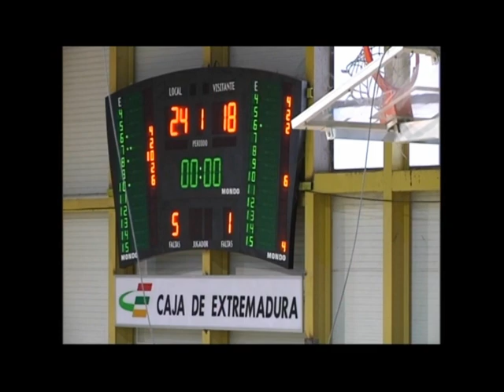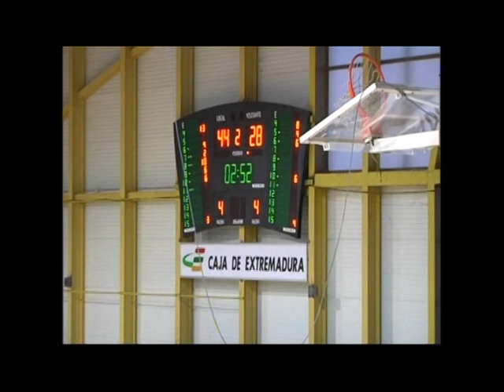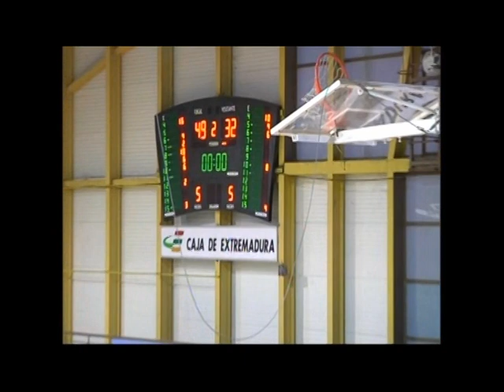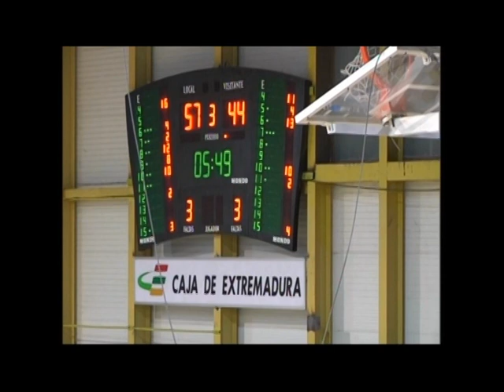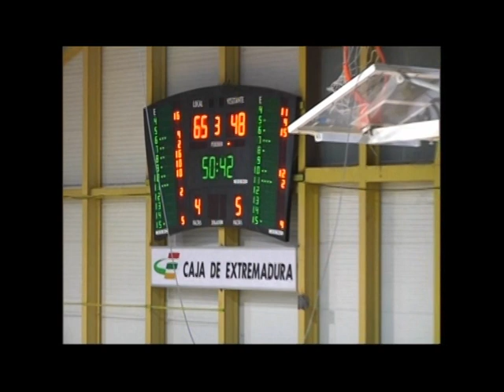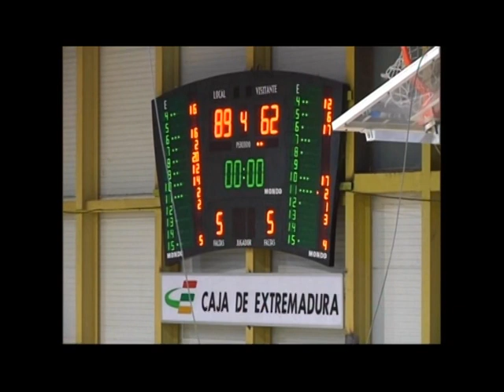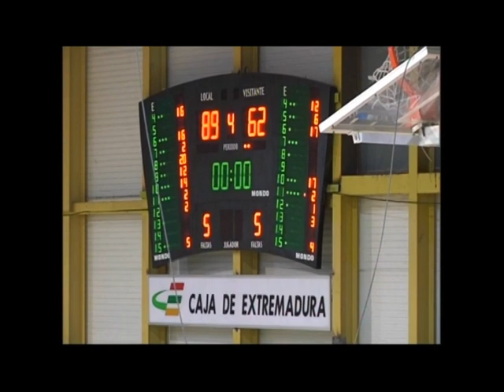Eba 9Plasencia Cimbis